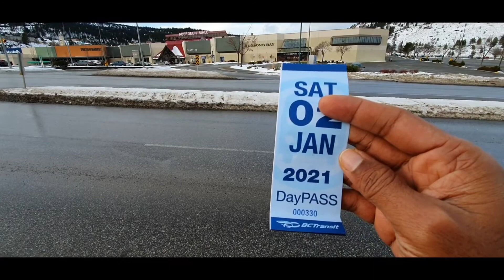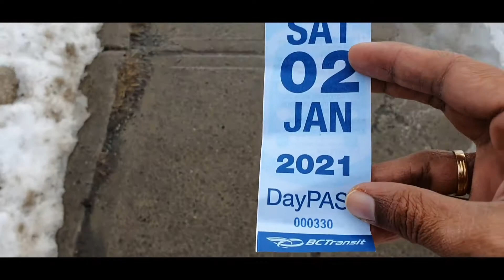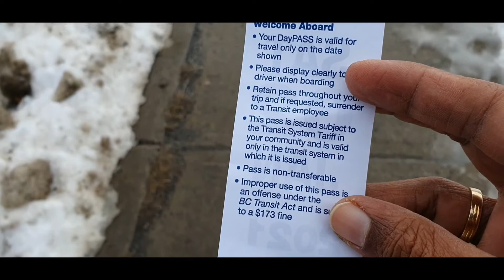BCTransit Kamloops InternationalStudent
Trying to share some details on using the transit here.
The video was taken on 02nd Jan, late post !!